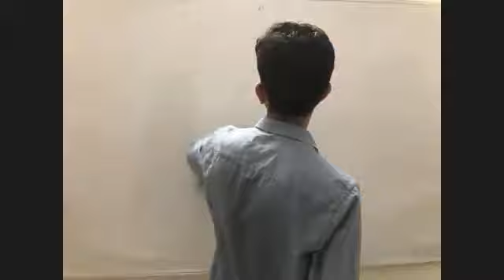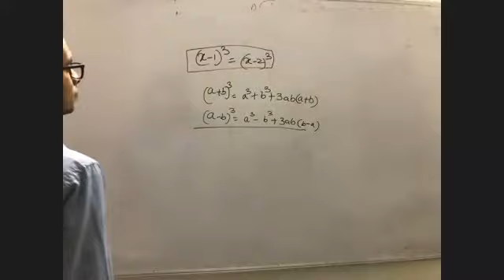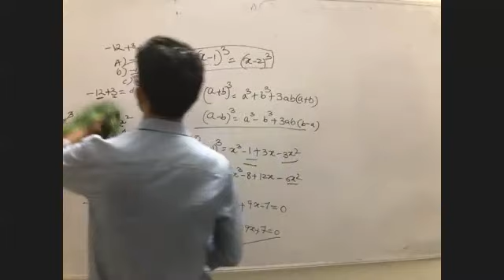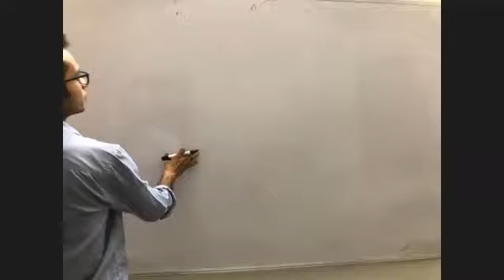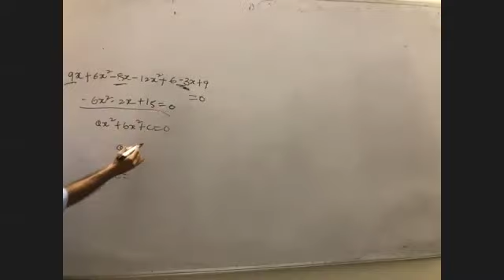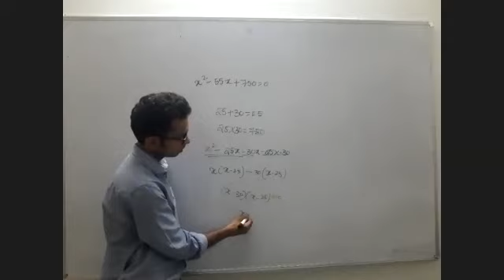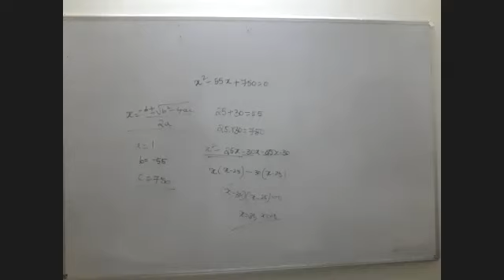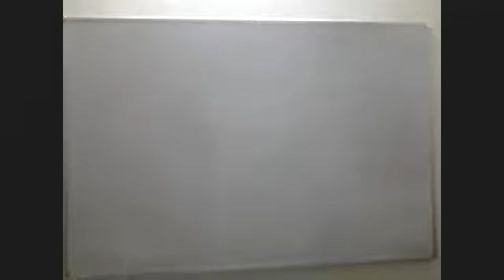X Math 12th june 23